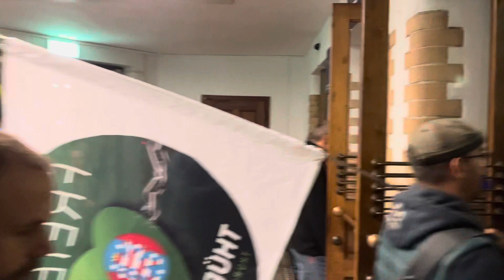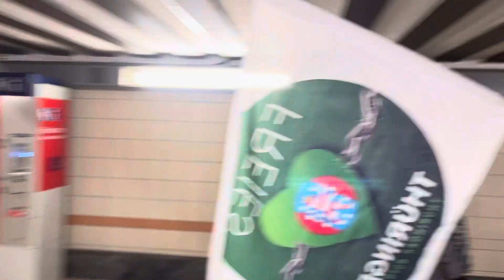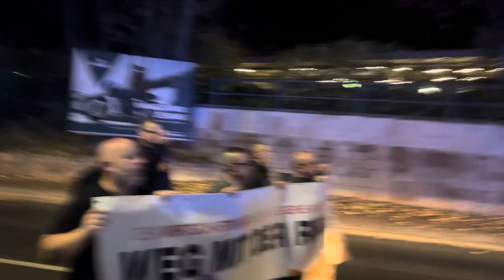Spaziergang in Eisenach am 31.10.22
Spaziergang in Eisenach für Frieden, Freiheit und Souveränität.  Jetzt geht es durch die Bahnhofstraße.